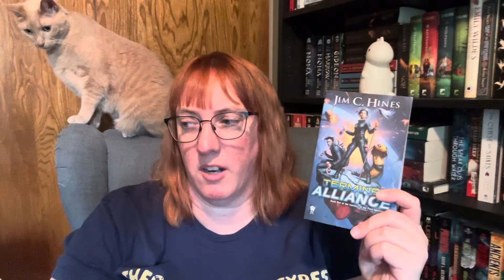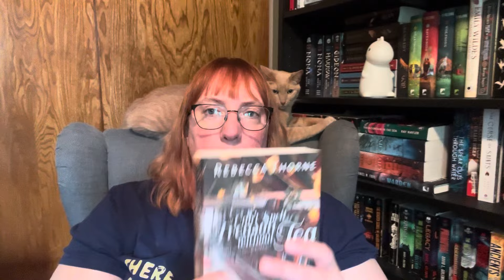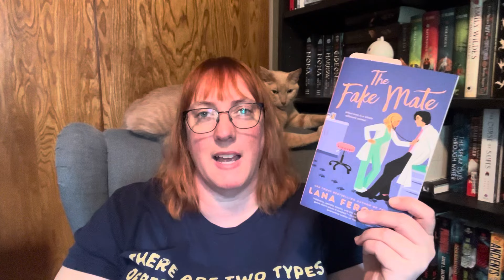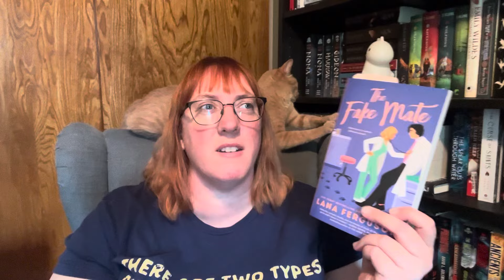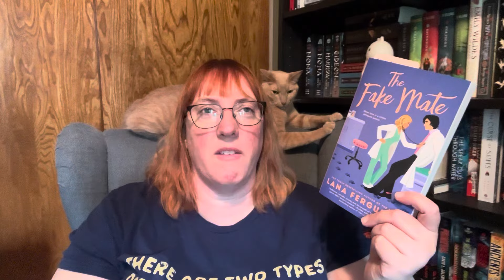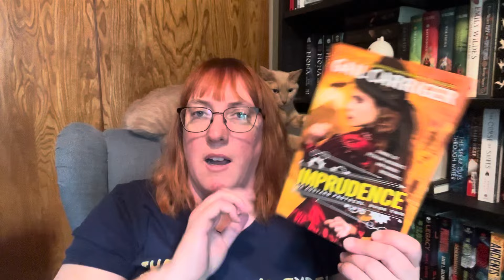Weekly Reading Update 4/14/24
It hasn’t been a great week but overall started a lot of new series that I’m enjoying.

TBR Clear Out
Hosted by Katie @katiejlumsden